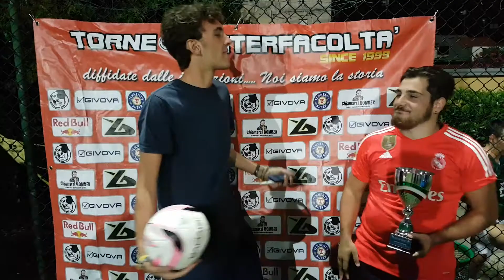intervista Brasile vs Messico calciotto